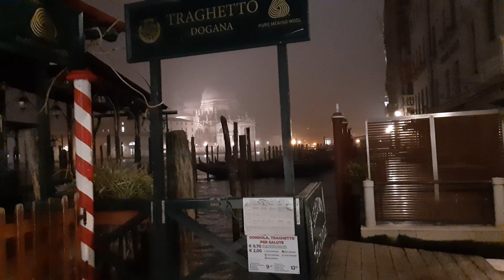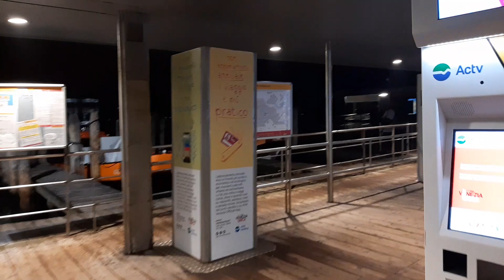Италия Венеция Dior коллекция внутри бутика